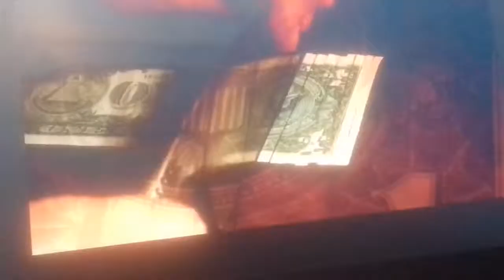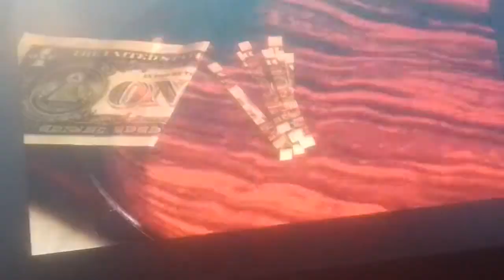Western Spaghetti by PES